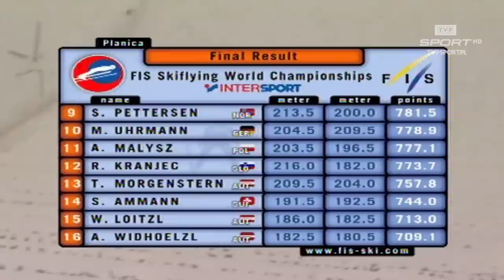MATEJA 77, SCHMITT 147, JANDA 137 - BULA ŚCIĄGAŁA SKOCZKÓW W PLANICY. KURIOZALNE MŚ Z 2004 ROKU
Tych mistrzostw świata Robert Mateja i wielu innych skoczków, m.in Martin Dchmitt nie mogli zaliczyć do udanych😔. W pierwszej serii zawodów w Planicy w 2004 roku doleciał na 77. metr. Chwilę później sędziowie podnieśli belkę, dzięki czemu Polak dostał szansę na poprawę rezultatu. Niestety, w drugiej próbie wylądował... osiem metrów dalej😢.